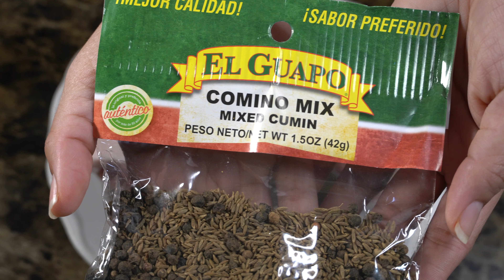🇭🇳TACOS DE CERDO🤤🌮🇲🇽🇭🇳